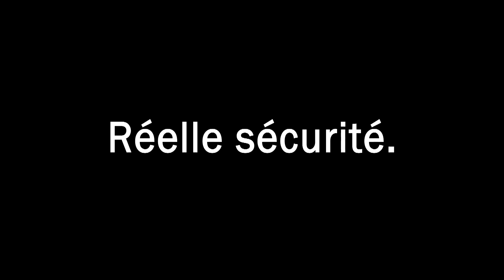Bénéficiez d'une réelle sécurité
Qu'est-ce qui est préférable, se sentir en sécurité ou être en sécurité? Pour être protégé, confiez votre sécurité à un véritable expert. Pour plus de détails, consultez